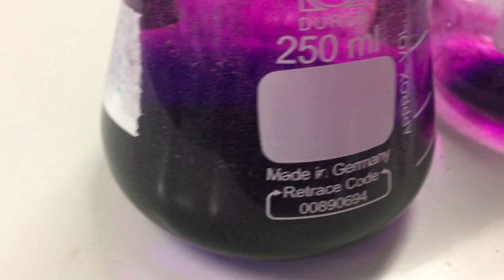Dissolving and Diffusing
Heat and how it affects dissolving and diffusing